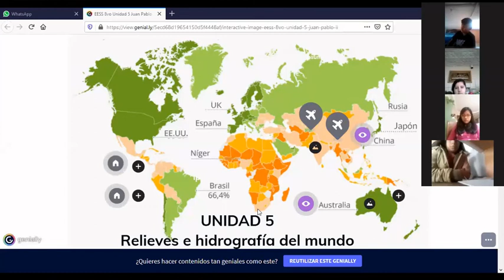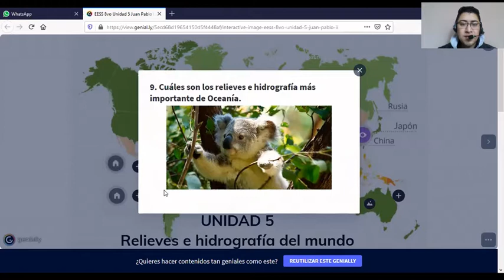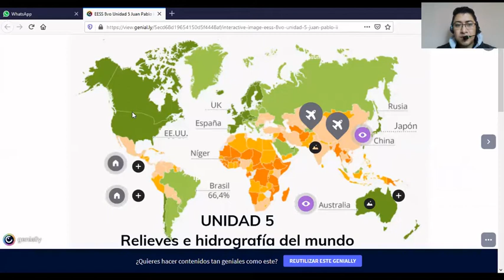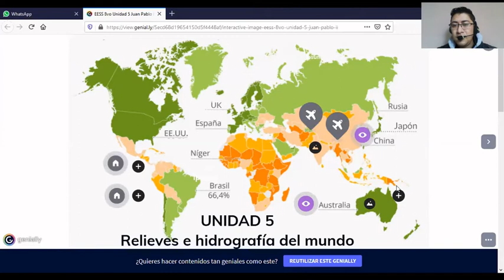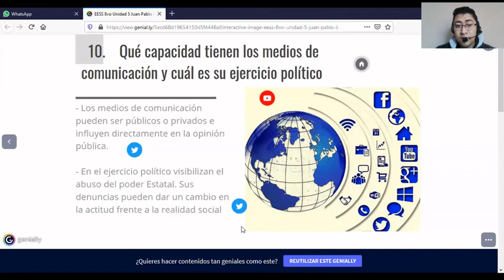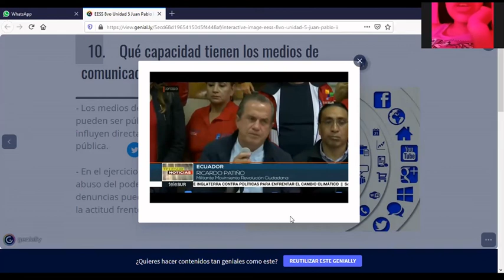Zoom 8vo 27 de mayo de 2020